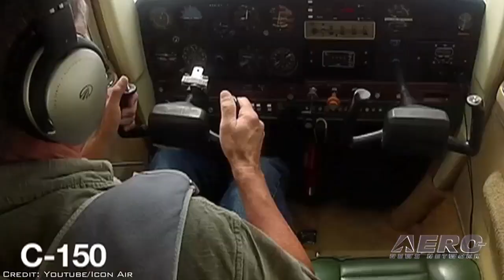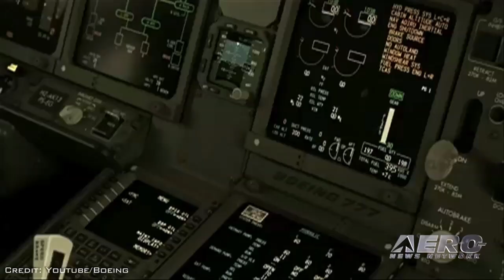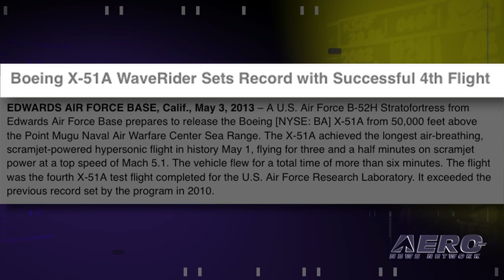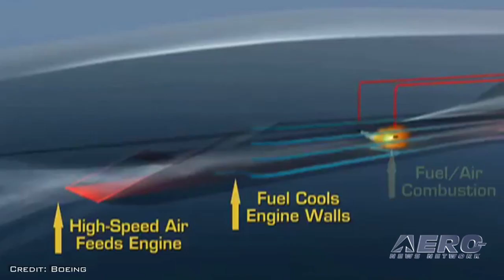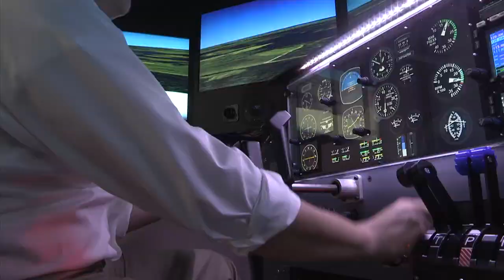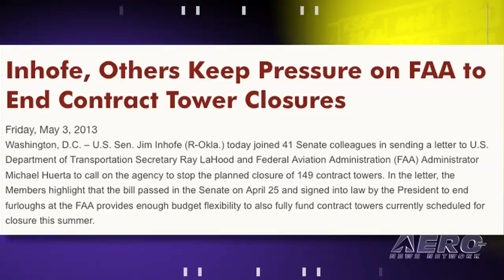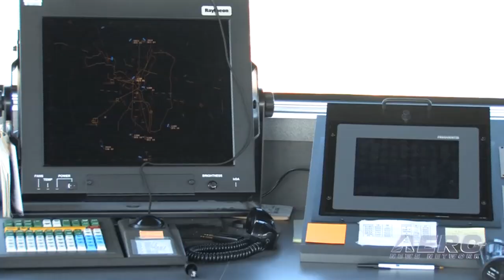Airborne 05.07.13: Solar Impulse, Terrafugia's Next Step, FAA Questions ICON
Also: 777X Looking Good, Jetman At OSH2013!, Hexcopter Engagement, C-206 SAIB, Historic X-51A Flight

The Solar Impulse solar-powered airplane began its trek across the United States on Friday by completing the first leg of its planned transcontinental flight. With Bertrand Piccard at the controls, Solar Impulse launched Friday morning at 06:12 Pacific Daylight Time  from Moffett Field in San Francisco, California and landed successfully after a 18 hour flight at 12:30 a.m. Mountain Daylight Time Saturday in Phoenix, Arizona. Terrafugia, currently in development of the Transition street-legal airplane, has begun feasibility studies of a four-seat, vertical takeoff and landing (VTOL) plug-in hybrid-electric flying car, the TF-X. Incorporating the state-of-the-art in intelligent systems, fly by wire controls, and currently available technology, the TF-X. will further increase the level of safety, simplicity, and convenience of personal aviation. Talk about taking your own sweet time... Last year, ICON aircraft petitioned the FAA for an exemption that would permit ICON Aircraft to incorporate a Spin-Resistant Airframe (SRA) in the ICON A5 at a weight above the  current Light-Sport Aircraft (LSA) definition. Now, a year later, the FAA has sent a letter to the company saying it needs additional information -- again, a YEAR later. All this... and MORE in today's episode of Airborne!!!

Airborne 05.07.13 is chock full of info about the half-week period ending Tuesday, May 7th, 2013... Presented by Aero-TV veteran videographer and Airborne Host Ashley Hale, and supported by ANN CEO/Editor-In-Chief Jim Campbell, Chief Videographer Nathan Cremisino, and Aero-Journalists Tom Patton, and Glen Moyer, this episode covers:

Solar Impulse Begins Trek Across America
X-51A Waverider Achieves History In Final Flight
Terrafugia's Next Step
FAA Tells ICON It Needs Additional Information
Boeing Gives Go-Ahead For 777X Marketing
Jetman To Appear At AirVenture 2013
Encore: Chicago Returns To AirVenture For July 29 Opening-Day Concert
FAA Issues SAIB For Cessna 206 Exhaust Systems
Senators Pressure FAA To Keep Contract Towers Open
ANN Help Wanted for Oshkosh
Man Delivers Engagement Ring On Hexcopter